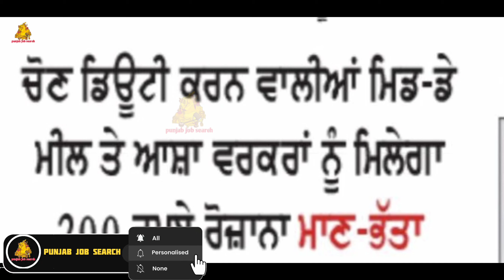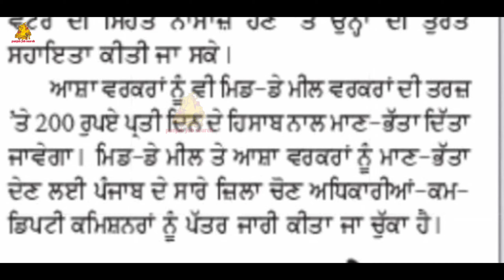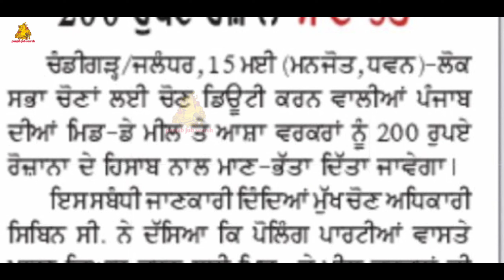ਔਰਤਾਂ ਨੂੰ ਹਰ ਰੋਜ਼ ਮਿਲਣਗੇ 200-200 ਰੁਪਏ | Lok Sabha Election 24 | Mid Day meal & Aasha worker Scheme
ਔਰਤਾਂ ਨੂੰ ਹਰ ਰੋਜ਼ ਮਿਲਣਗੇ 200-200 ਰੁਪਏ | Lok Sabha Election 24 | Mid Day meal & Aasha worker Scheme 24